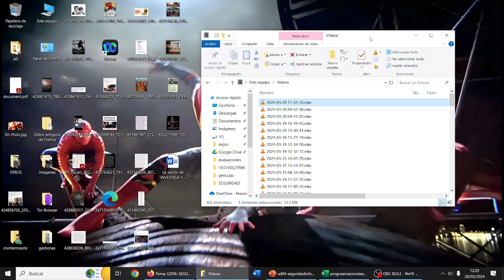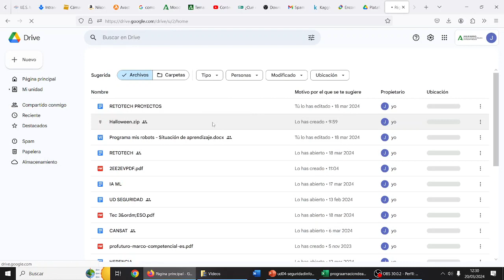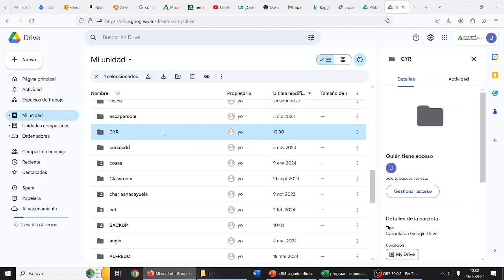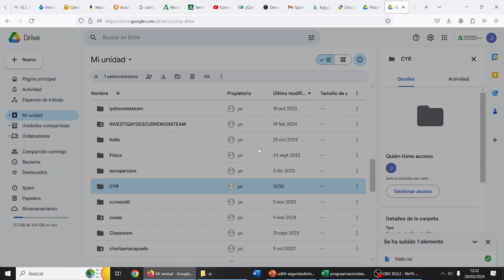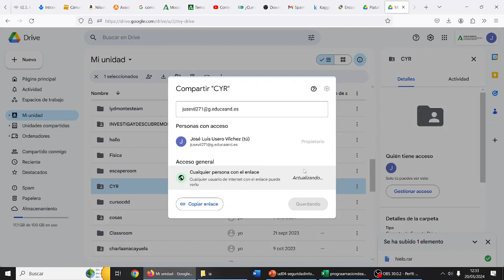Copia de seguridad de ejercicios en Drive Seguridad Informática TIC ESO Bachillerato IES Monterroso